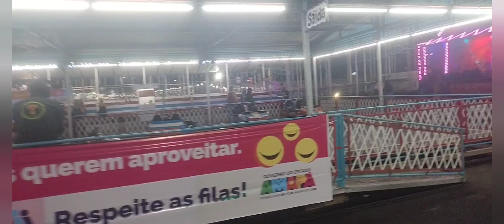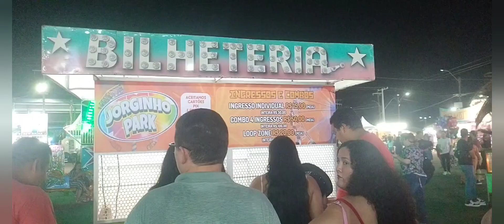Canal Conhecendo onde Estou em Parque de Diversões Expofeira 2024 #02